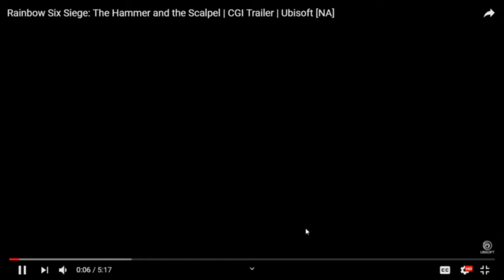Hammer and the Scalpel (Theory) could be what the trailer is telling us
i give my idea on what this trailer could be telling us.